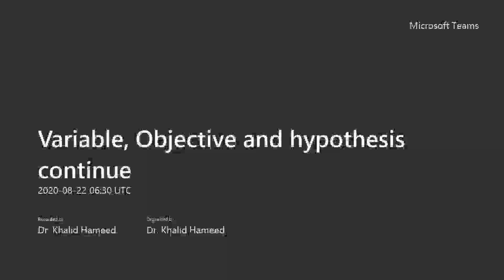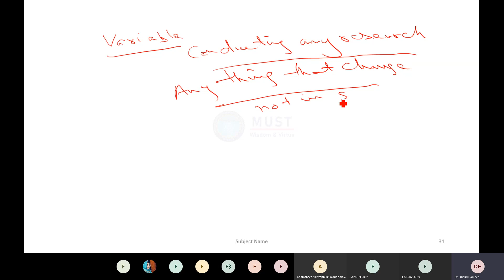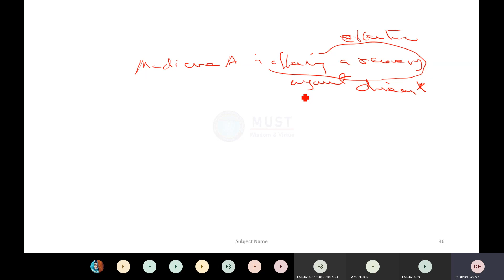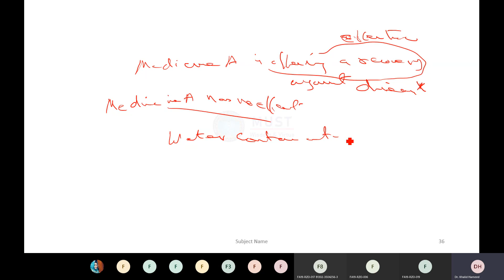Variable, Objective and hypothesis continue